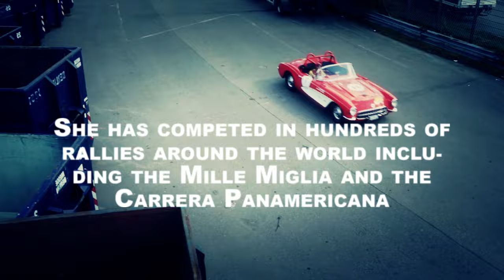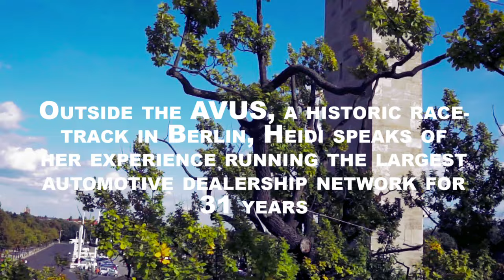Never Too Late | Automotive Culture | eGarage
Heidi Hetzer is not only a Berliner hero but also quite the serious competitor when it comes to automotive racing and all this at the age of 75. She is now planning to follow in the tire tracks of Clärenore Stinnes, who was the first woman AND the first person to drive around the world. Her vehicle of choice for this quest is a 1921 Hispano-Suiza.

eGarage is the result of years of experience in the Automotive world amongst four very different kinds of enthusiasts. One came from design and marketing, one from real estate and collecting, one from gaming and photography and one from technology and engineering. What brought us together was a collective dissatisfaction with the way Automotive content is portrayed on the internet.